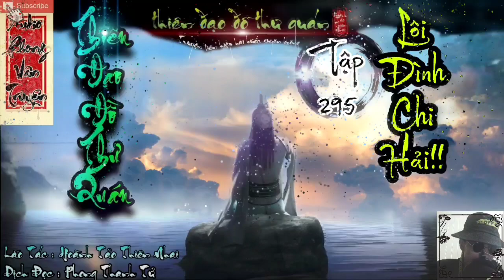[Tập 295] TĐĐTQ ☯ Siêu Phẩm Tiên Hiệp Hài Hước , Trang Bức Xuyên Không ☯ Dịch Đọc Phong Thanh Tử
Tác Phẩm : Thiên Đạo Đồ Thư Quán
Lão Tác : Hoành Tảo Thiên Nhai
Dịch Đọc : Phong Thanh Tử

- Rất mong sẽ được sự ủng hộ nhiệt tình từ phía các chư vị đạo hữu :3

 - Hãy Comment, góp ý ở phần bình luận để đóng góp những ý kiến riêng của chư vị  sau khi nghe xong video :3

- À, tiện đây lão bằng hữu nào có lòng muốn ủng hộ Phong Thanh Tử bát rượu, miếng thịt thì vui lòng DONATE qua số tài khoản AgriBank dưới đây nhé :3

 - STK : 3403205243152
 - Chủ tài khoản : tran thi thuy
Hoặc qua ví MOMO : 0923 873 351

- Chúc chư vị có những phút giây nghe truyện vui vẻ :3

 - Phong Thanh Tử xin chân thành cảm ơn!!